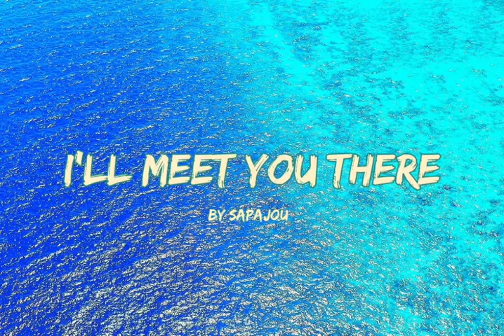Sapajou-I'll Meet You There(No copyright music)